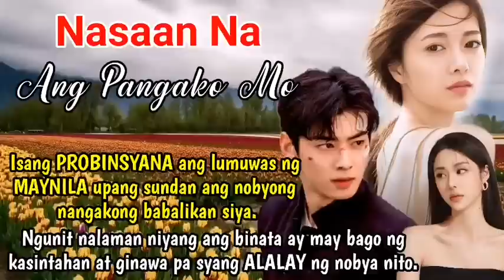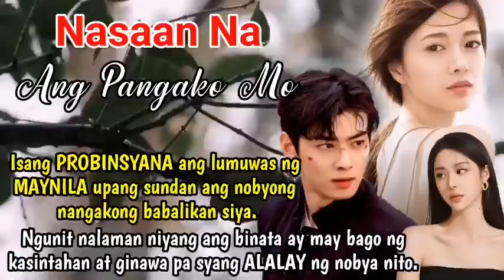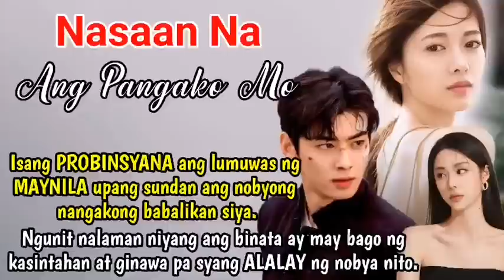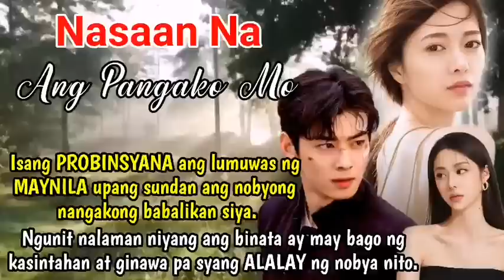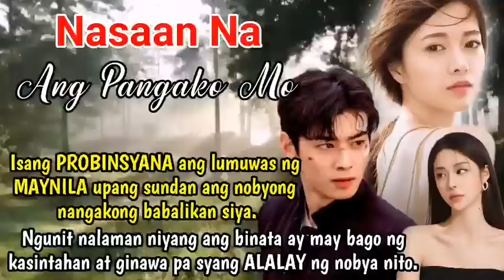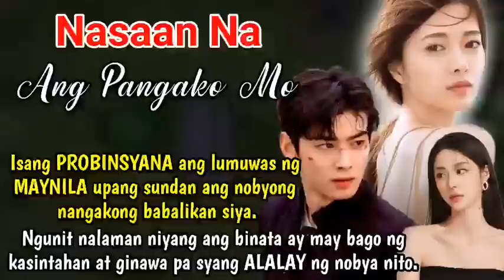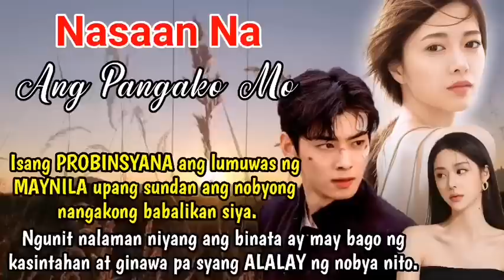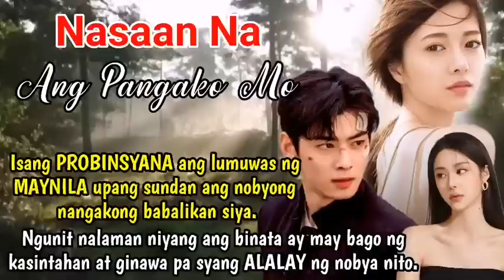Isang PROBINSYANA ang lumuwas ng Maynila upang SUNDAN ang nobyong nangakong babalikan sya.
Title: Nasaan na ang Pangako Mo

Related/Similar Channel
Inday Series
Amihan Stories
Soskalami
Kulay TV
Skylar Guru
Papa Dudut
Dear Siren

MOEntertainment
ABS CBN
GMA NETWORK